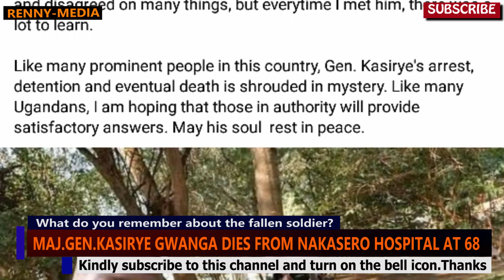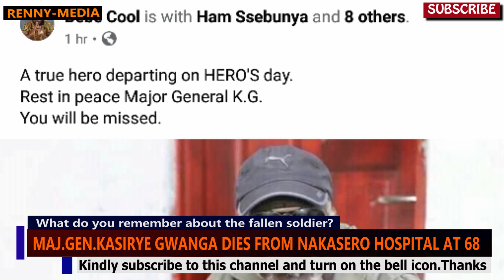Maj. Gen. Kasirye Gwanga dies at 68 from Nakasero Hospital. RIP soldier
Maj. Gen. Kasirye Gwanga has today morning been announced dead from Nakasero Hospital at the age of 68. Reports indicate that he might have died Five days ago but his death was kept a secret to be announced on Hero's day.